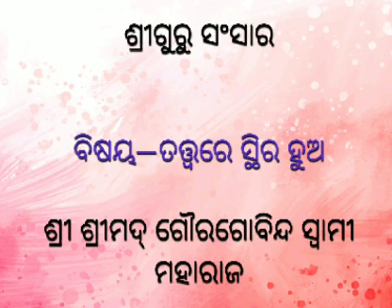ତତ୍ତ୍ୱରେ ସ୍ଥିର ହୁଅ || ଶ୍ରୀ ଶ୍ରୀମଦ୍ ଗୌରଗୋବିନ୍ଦ ସ୍ୱାମୀ ମହାରାଜ